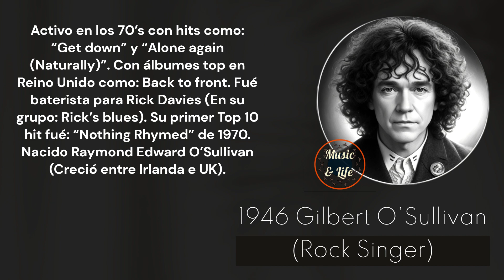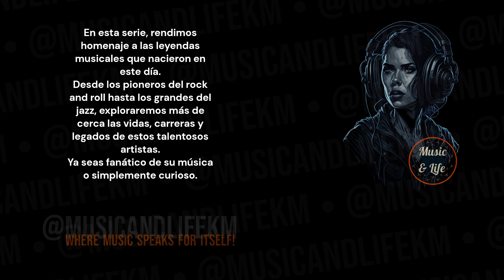GILBERT O'SULLIVAN Born on Dec 01 I 🥳AloneagainNaturally 🎶👍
Sneak Peek:
Gilbert O'Sullivan, born in 1946 as Raymond Edward O'Sullivan, is a rock singer who made a significant impact on the music scene during the 1970s. Growing up between Ireland and England, O'Sullivan developed a passion for music that would eventually lead him to a successful career in the industry... (Check out the full video!).

Timecodes
0:00 Start
0:01 Intro (Let's get started!)
0:05 H Bday!
0:09 Gilbert O’Sullivan's Birthday and Profession + Short Profile
0:16 Gilbert O’Sullivan's Sneak Peek
0:42 Gilbert O’Sullivan's Main Profile
2:37 @musicandlifekm
3:17 Outro

PD.

Karlos M.